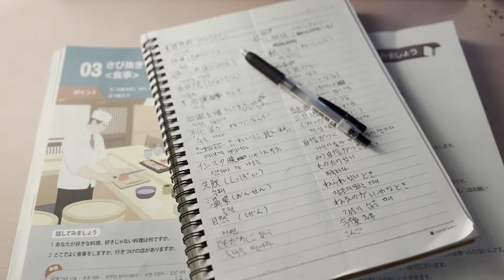It's Beginning To Look A Lot Like Christmas | Cover by Darlim ダリム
メリクリスマス ❄
愛があふれるクリスマスになるように !

Produced by A.SOUND STUDIO